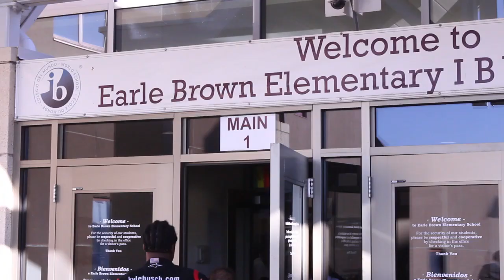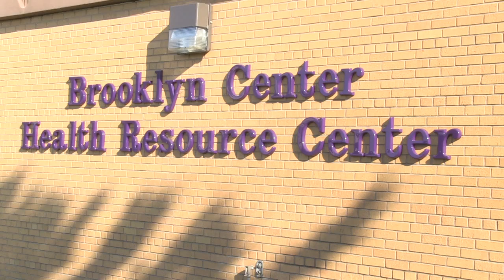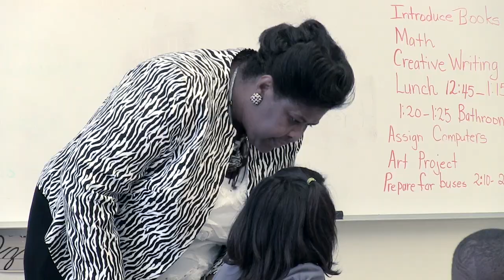Brooklyn Center Schools - Excellence: All Students, All the Time